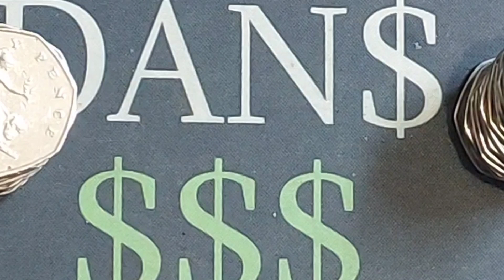MIDWEEK COIN SWAPS VIDEO - EXCHANGE THOSE DUPLICATE COINS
MIDWEEK COIN SWAPS VIDEO - EXCHANGE THOSE DUPLICATE COINS. Swap out any duplicate coins that you have in your coin collection at home.